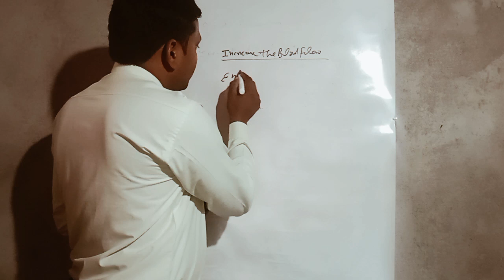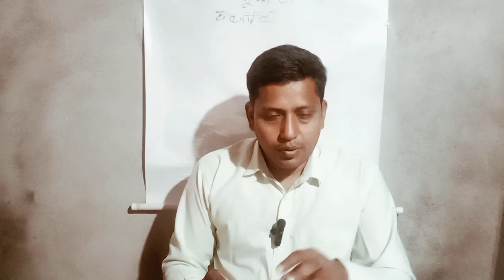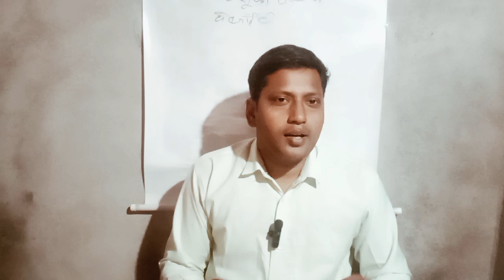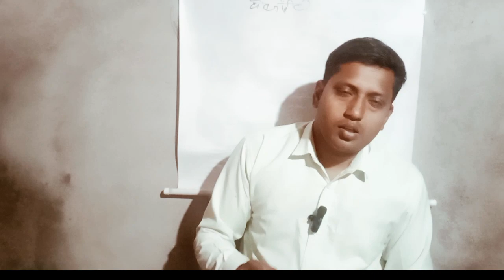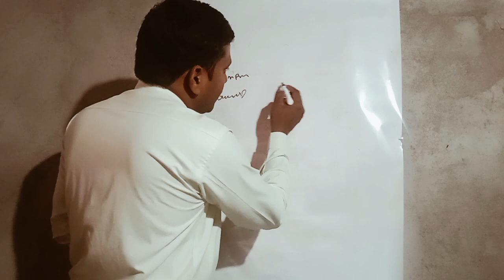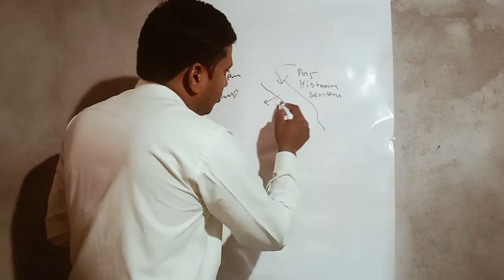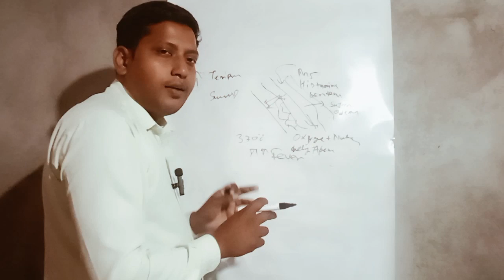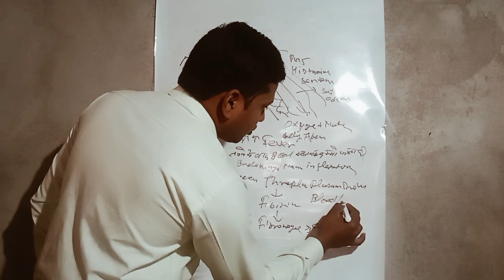चोट लगने के बाद सूजन बुखार और दर्द क्यों होता है